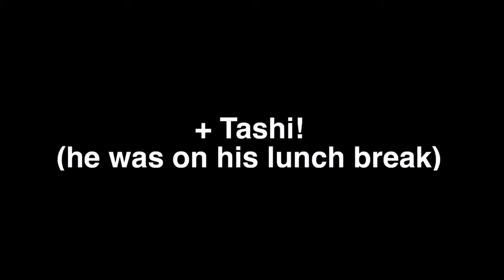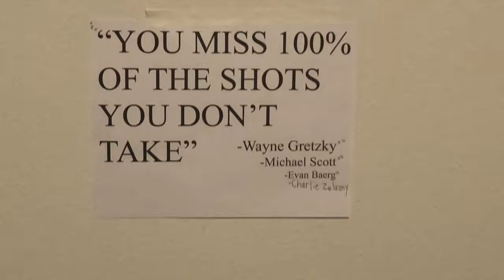2020-21 Lion Journalism Staff Introduction (a parody of “The Office”).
2020-21 Lion Journalism Staff Introduction (a parody of “The Office”).